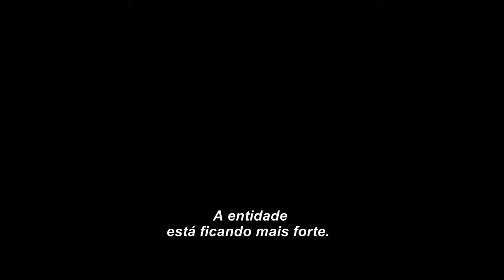O Chamado do Mal (Malicious, 2018) | Trailer Oficial Legendado HD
Quando Adam (Josh Stewart) aceita um emprego como professor universitário, ele e sua esposa grávida, Lisa (Bojana Novakovic), se mudam para um novo lar nos arredores da cidade. Tudo parece perfeito, até que Lisa sofre um aborto em circunstâncias misteriosas. ​Agora, ​ela se vê assombrada por uma entidade maligna que começa a atormentar sua vida, fazendo-a questionar sua sanidade. Lisa terá que lutar contra a razão para encontrar respostas e descobrir o que aconteceu com seu bebê.